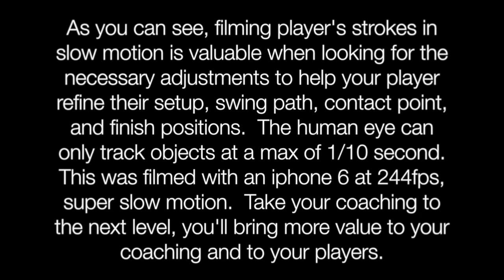Real time vs. Slow Mo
This video is about Real time vs. Slow Motion, add value to your coaching and your players and take it to the next level.